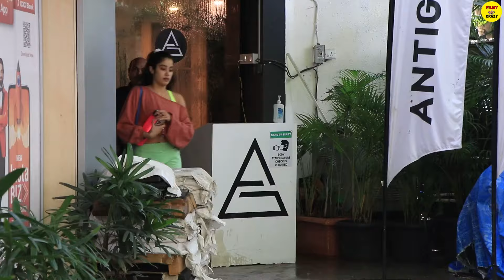Janhvi Kapoor hospitalised due to food poisoning after attending Anant Ambani and Radhika's wedding